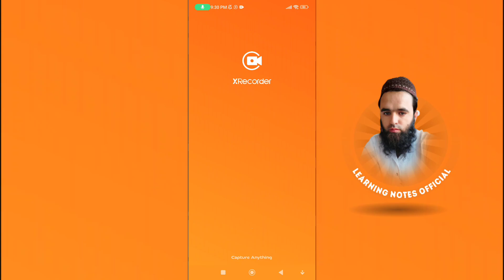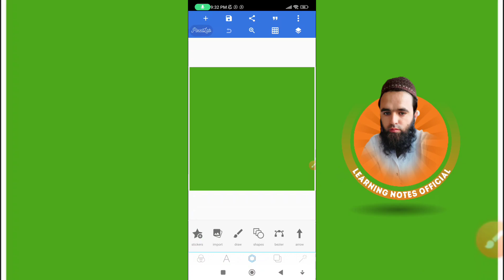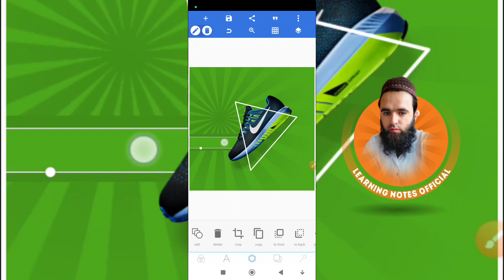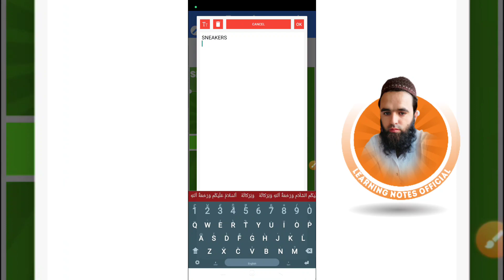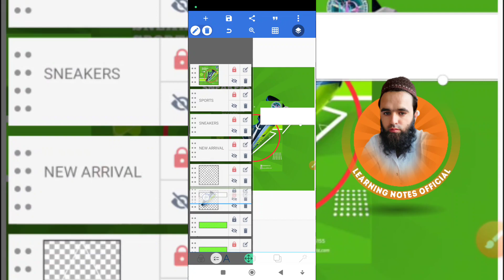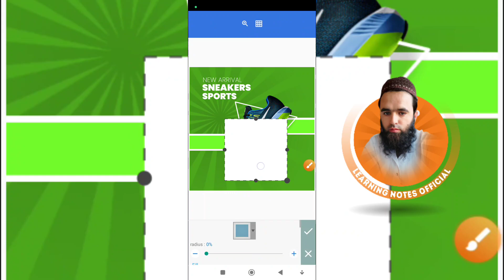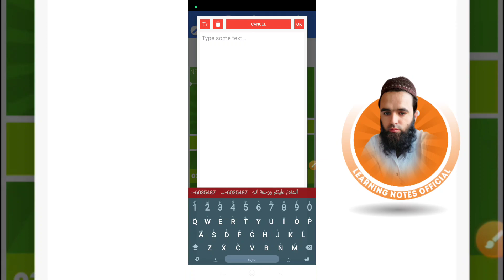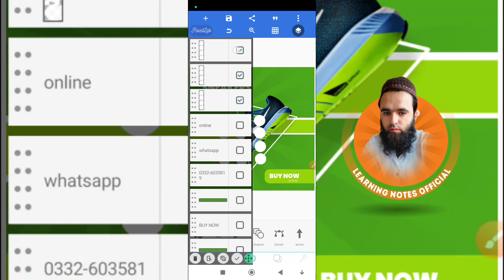Pixellab New Tips and Tricks 2022 |پکسل لیب کے نئے ٹریکس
Pixellab new editing tricks you should know to increase your editing skills in this mobile app.
🔴یوٹیوب کی ویڈیو میں کیسے ایڈٹ کرتا ہوں👇👇👇

ــــــــــــــــــــــــــــــــــــــ ــــــــــــــــــــــــــــــــــــــــــــــــــــــــــــــــــــــــــــــ

Dosra youtube channel🔴

🔘sʜᴏʀᴛ ᴄᴏᴜʀsᴇ:

*نوٹ:* کسی مسئلہ کی صورت میں رابطہ کریں شکریہ

❶ موبائل گرافکس کورس
Mobile Graphics Urdu Course

❸ وائٹ انیمیشن کورس
White Board Animation Course

🔴ماسک ٹول استعمال کرنے کا طریقہ

🔴500 مشہور فونٹس ڈونلوڈ کرنے کا نیا طریقہ

🔴سپیشل کی بورڈ کی ویڈیو

میرے چینل کا لوگو بنانے کا طریقہ

مشہور یوٹیوب چینل والا انٹرو بنانے کا طریقہ

مشہور اردو لوگو بنانے کا طریقہ

اردو پوسٹ بنانے کا طریقہ

اسلامی پوسٹ/پوسٹر بنانے کا طریقہ

500 مشہور فونٹس ڈونلوڈ کرنے کا نیا طریقہ

ویڈیو میں واٹر مارک اور لوگو لگانے کا طریقہ

سپیشل کی بورڈ
🔴special keyboard

پکسل لیب پکسل لیب کی نئی باتیں